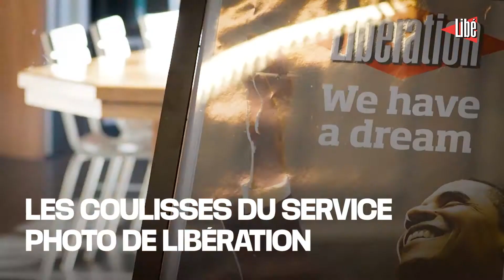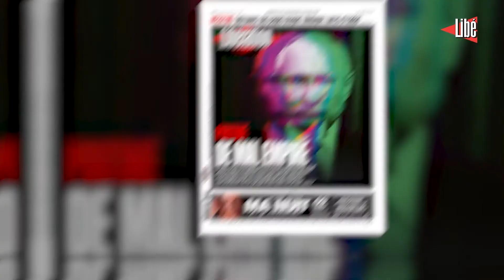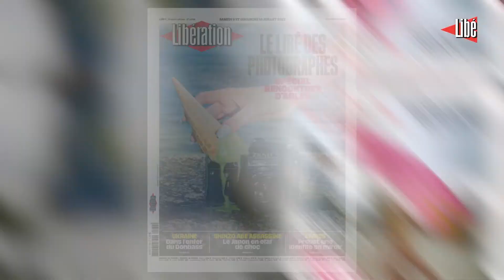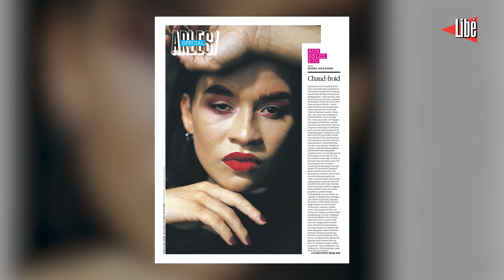Pourquoi les photos ont une place à part dans «Libération»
La photo occupe une place à part et à part entière dans Libération au quotidien. Reportage de guerre, photos de mode, images historiques, art du portrait… Derrière les photographies de Libération, il y a un ton et des intentions marquées. Plus que d’illustrer les articles du journal, les photojournalistes sont amenés à défendre un propos et un regard sur l’actualité avec leurs images.

En écho aux Rencontres d’Arles qui ont ouvert cette semaine, le site, comme le journal du 9 juillet, ouvrent largement leurs pages au travail des photographes. A cette occasion, le directeur du service photo, Lionel Charrier, et le photojournaliste Cyril Zannettacci décrivent dans cette vidéo le ton décalé des photos de Libération qui repose sur des cadrages originaux et des écritures singulières.